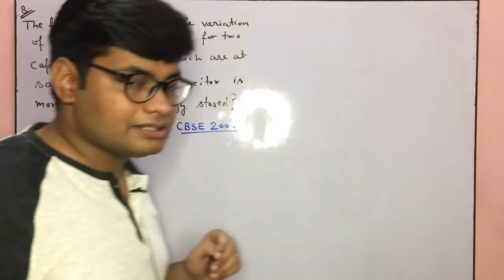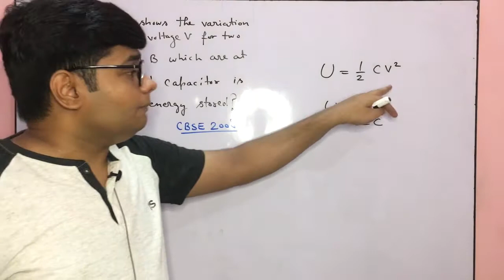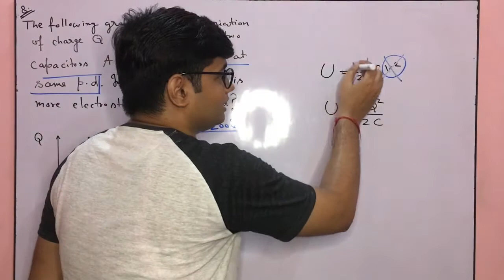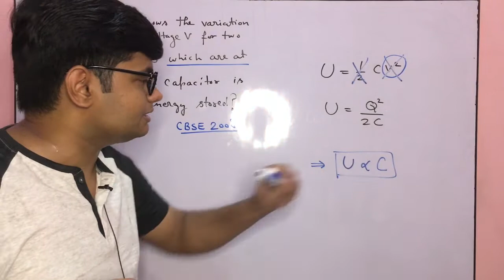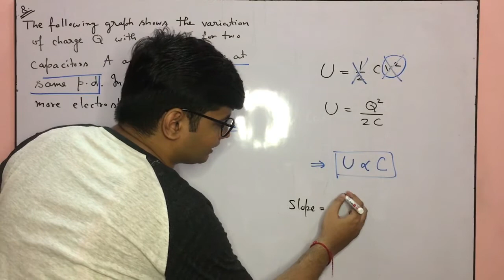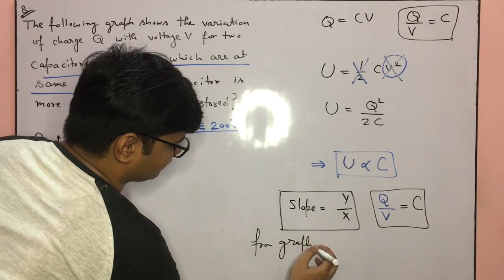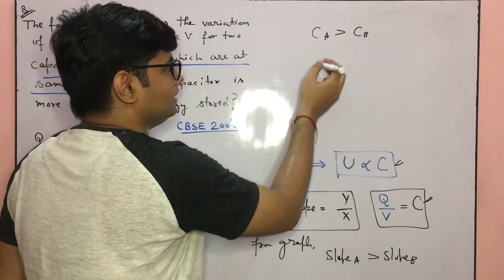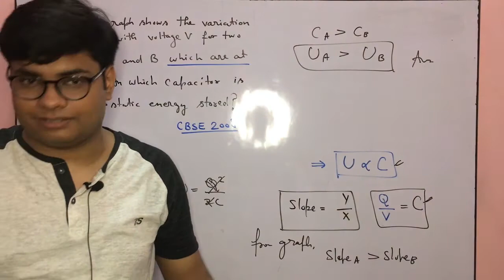Previous Year Questions-8 CBSE XII || Capacitors || Graph Core Concept || Vippul Dorbi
in this video you will able to learn the concept of capacitor, Q-V graph & energy stored in capacitor.